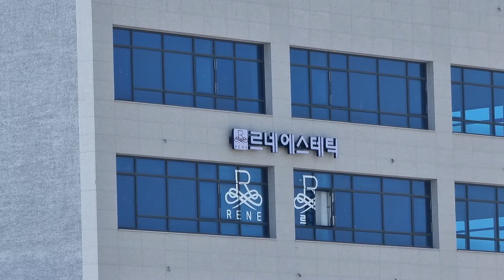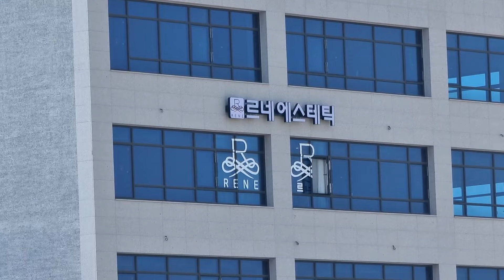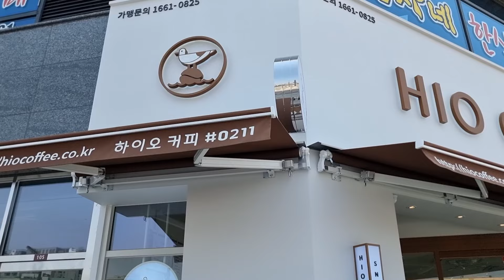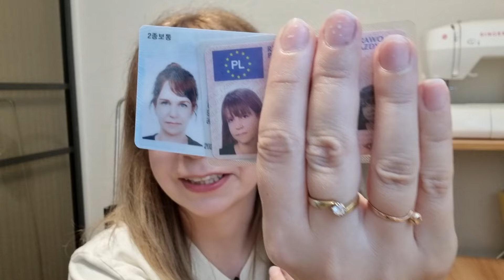Koreańskie standardy piękna - bardzo różnią sie od polskich? Jak poprawia się urodę w Korei?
Czy jesteś ładna/ładny według koreańskich standardów? Dowiesz się z dzisiejszego filmiku :D